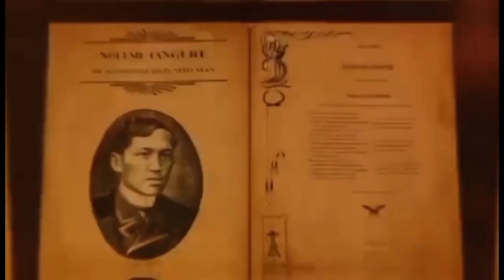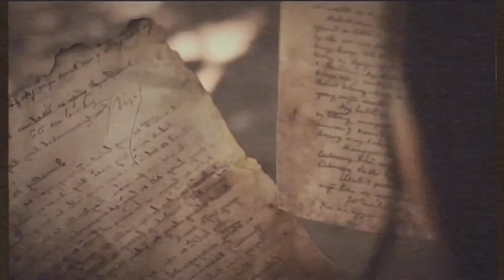MARIA CLARA MONOLOGUE || NOLI ME TANGERE || Rhodanel Cabuena Vlogs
Monologo ni Maria Clara mariaclara monologo monologue nolimetangere jrizal fypシ゚viral